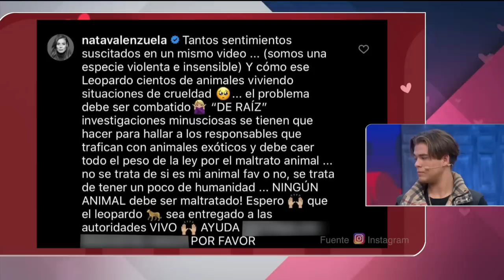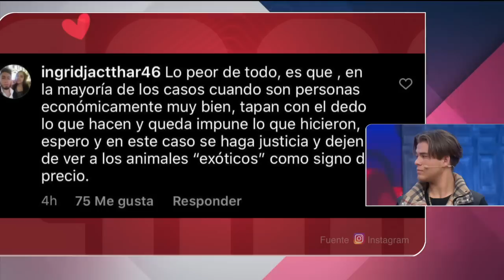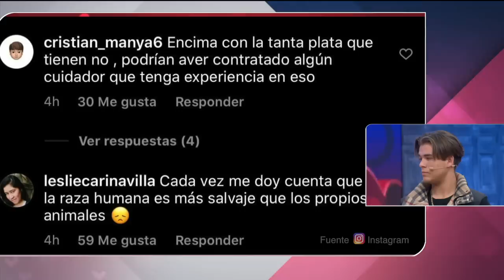Serrath pierde privilegio como crítica. | Programa del 17 de febrero de 2020 PARTE 1 | Enamorándonos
Lunes de Amor del Bueno y Adrián Cué recibe castigo por ausentarse.